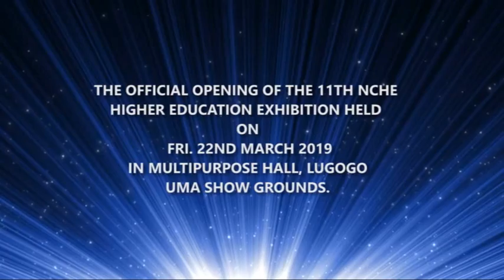11TH NCHE CONFERENCE &EXHIBITION 22ND AND 23RD MARCH 2019 2